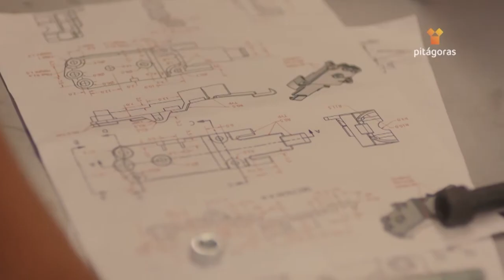Programa Dialogando 25/02/19 - Padre Edson Alves Paróquia da Glória